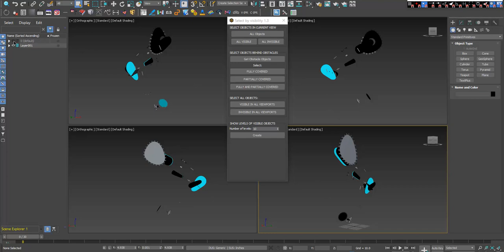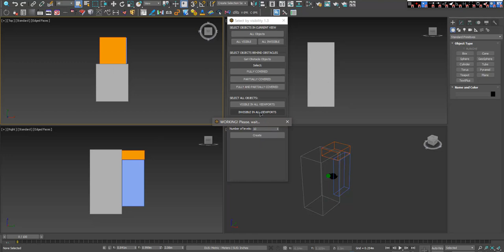miauu's Select By Visibility 1.3